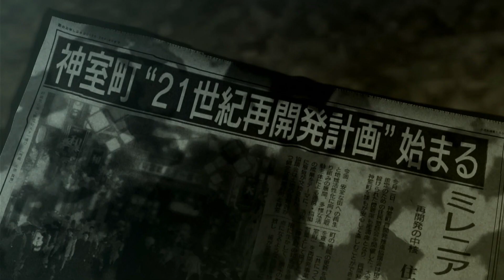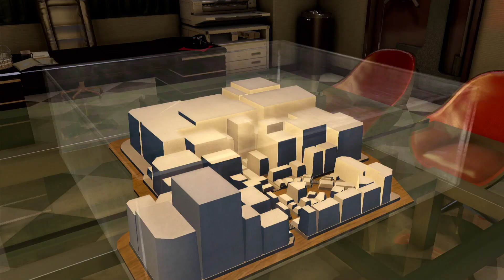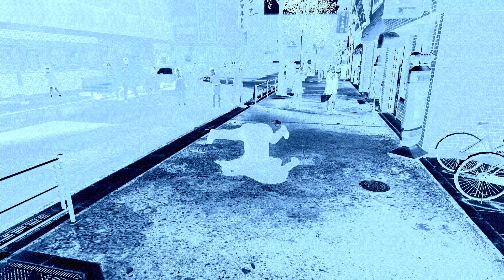Yakuza 0 Chapter 6 The Yakuza Way Gameplay Walkthrough Part 9